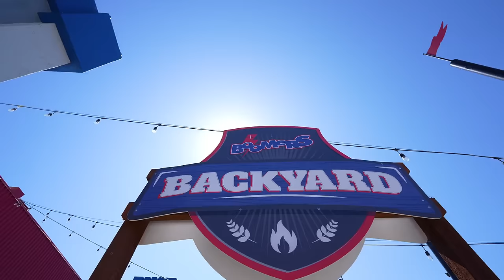Boomers Irvine Promotional Video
Boomers Irvine is the place to UNLEASH FUN!
With several different outdoor attractions including Go-Kart Tracks and Mini-Golf PLUS a state-of-the-art arcade and bar inside, there's something for everyone!

For tickets and the most up to date operating hours, check out our

Boomers Irvine is one of 8 different parks owned and operated by Boomers Parks!
SpeedZone LA, CA
Boomers Santa Maria, CA
Boomers Modesto, CA
Boomers Livermore, CA
Boomers Boca Raton, FL
Big Kahuna's, Destin FL
Sahara Sam's, West Berlin, NJ